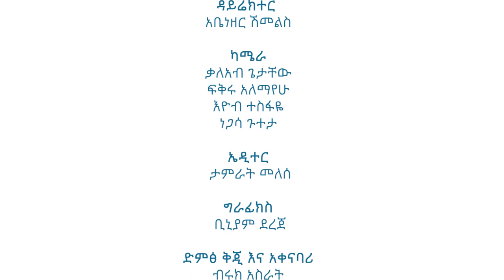የሐዋርያት ሥራ ዳሰሳ-ክፍል 11-ዶ/ር ማሙሻ ፈንታ/Survey on the Book of Acts-Part 11-Dr. Mamusha Fenta/ SoC_2019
የሐዋርያት ሥራ ዳሰሳ-ክፍል 11 በወንድም ዶ/ር ማሙሻ ፈንታ በክርስቶስ ልዕልና ጉባዔ 2019/Survey on the Book of Acts-Part 11 by Dr. Mamusha Fenta on Supremacy of Christ 2019 (SOC 2019)/